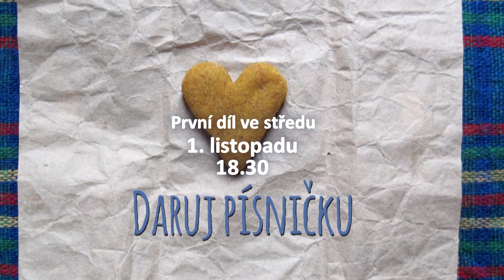Daruj písničku | nový interaktivní pořad ŽIVĚ na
Hudba je ve větší či menší míře součástí života každého z nás. Pro náš organismus má doslova blahodárné účinky. Léčí totiž každodenní šrámy na těle i duši a naše srdce znovu naplňuje láskou. Ať už dnes prožíváte jakýkoliv den, neváhejte a darujte prostřednictvím našeho vysílání písničku sobě či těm, které chcete potěšit. Na setkání s Vámi se těší ve studiu na Břvích moderátor a zpěvák Petr Sovič.

Středa 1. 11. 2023 v 18:30 ŽIVĚ na NOE